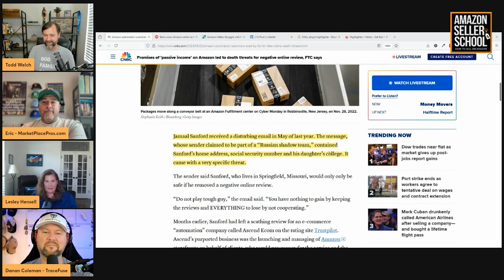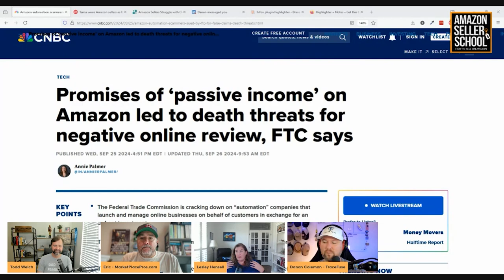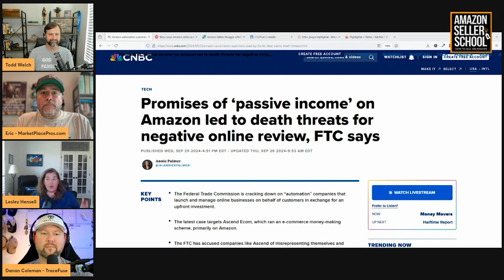FTC Sues Amazon Automation Company for Passive Income Scams & Death Threats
In a shocking lawsuit, the FTC has taken legal action against Ascend Ecom, an Amazon automation company accused of false income promises, deceptive marketing, and even issuing death threats to unhappy clients. In this video, we dive into the terrifying details of how one customer faced death threats after leaving a negative review, and we discuss the broader risks of Amazon automation services. Join us as we explore why sellers should avoid these passive income schemes, how they can lead to account suspensions, and what steps to take to protect your business.